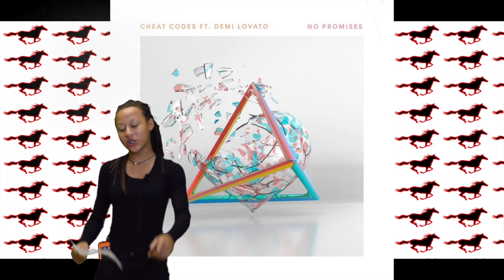GOOD MORNING HOPEWELL 2